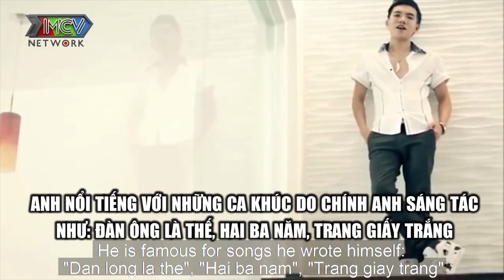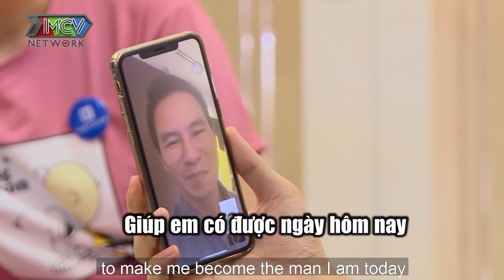EM LỠ CÓ BẦU VỚI CHỒNG CHỊ - Nhận tin nhắn từ cô gái lạ vợ chàng ca sĩ Phạm Trưởng tung chiêu xử lý